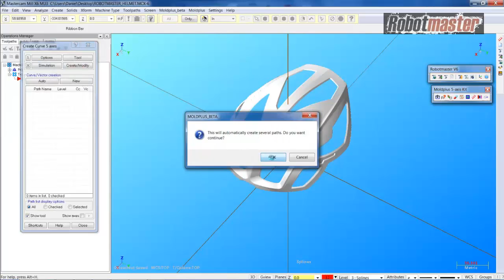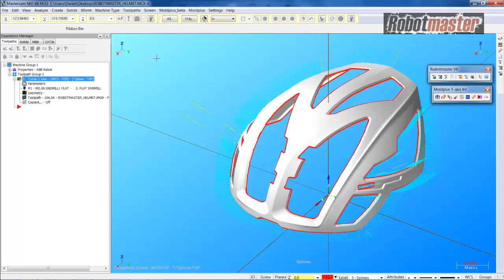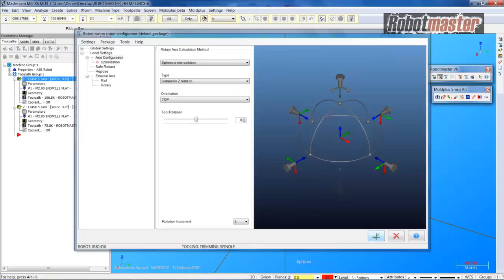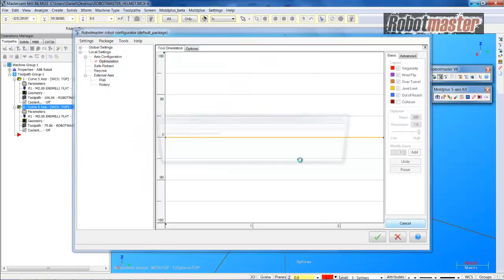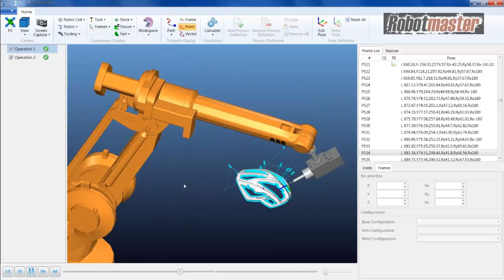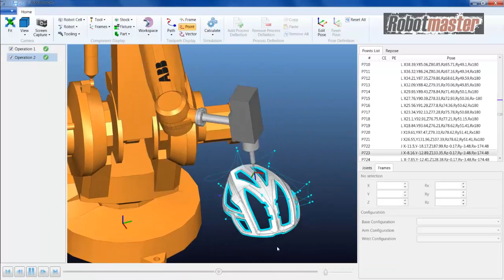Robotmaster Helmet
Offline Programmierung von Schneidbahnen an einer komplexen Kontur mit Robotmaster. Korrigieren der Lage / Überprüfen der Reichweite und Singularitäten / Kollisionskontrolle.